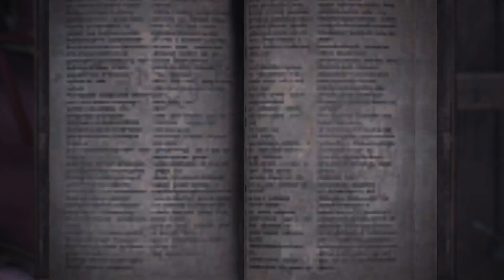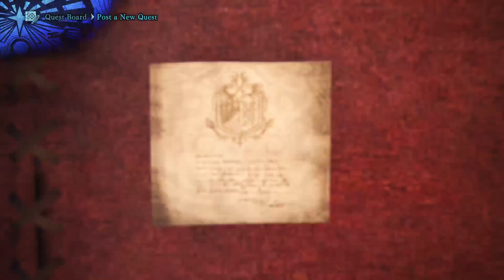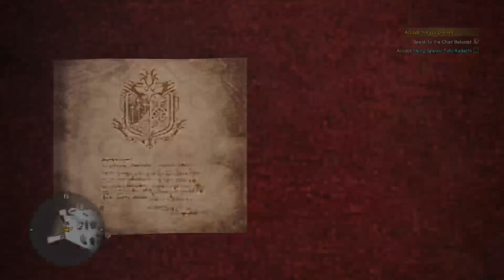Surviving Monster Hunter World Part 7